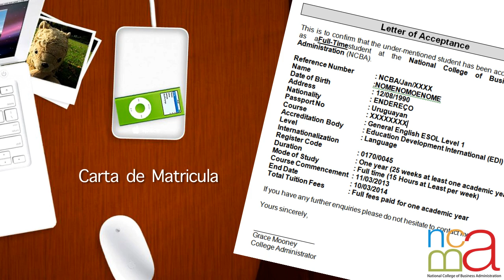NCBA Ireland - Visto Irlandes